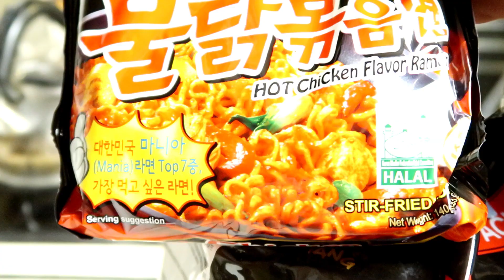Spicy Noodle Challenge!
This video is basically what the title says. Find out which one of us can handle eating these better!

*I'm not sure what setting I had on my camera but the lighting is horrible for some reason.